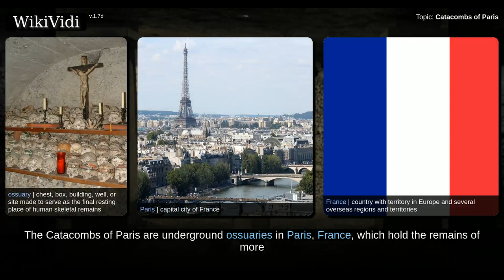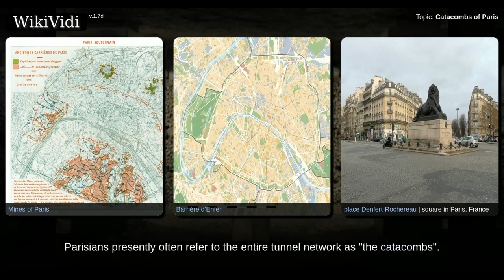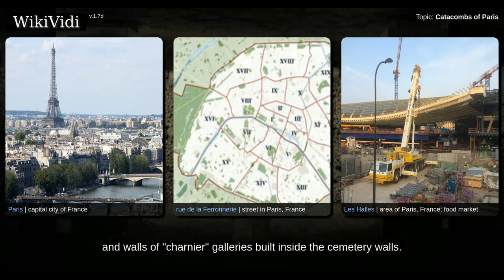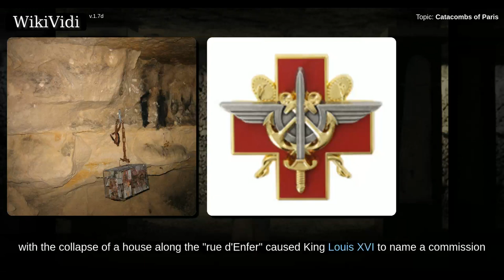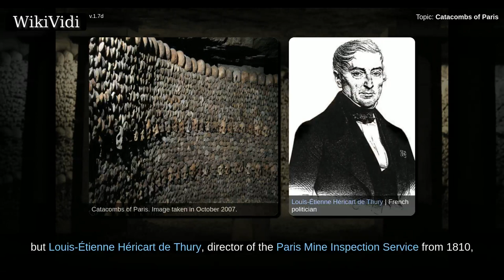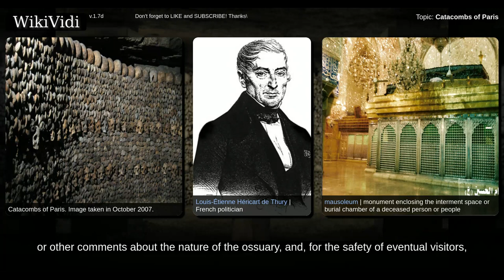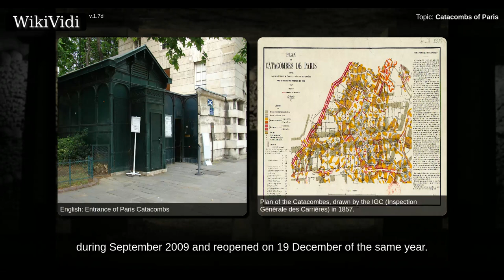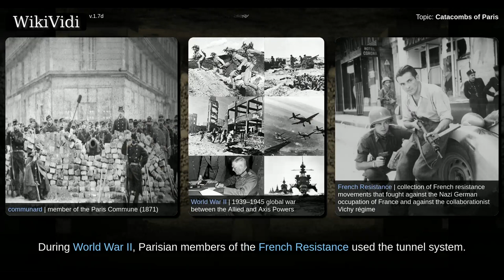Catacombs of Paris - WikiVidi Documentary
The Catacombs of Paris   are underground ossuaries in Paris, France, which hold the remains of more than six million people in a small part of the ancient Mines of Paris tunnel network. Located south of the former city gate "Barrière d’Enfer"  beneath Rue de la Tombe-Issoire, the ossuary was founded when city officials had two simultaneous problems: a series of cave-ins beginning 1774, and overflowing cemeteries, particularly Saint Innocents. Nightly processions of bones from 1786 to 1788 transferred remains from cemeteries to the reinforced tunnels, and more remains were added during later years. The underground cemetery became a tourist attraction on a small scale from the early 19th century, and has been open to the public on a regular basis since 1874 with surface access from a building at Place Denfert-Rochereau in the extreme southern part of the city of Paris.  The Catacombs are among the 14 City of Paris Museums managed by Paris Musées since January 1, 2013. The catacombs are k...

Shortcuts to chapters:
0m33s+: Paris' Cemeteries
3m33s+: The future ossuary: Paris' former mines
4m59s+: Ossuary creation
7m25s+: Renovation and ossuary decor
8m42s+: Visits
10m3s+: Other events in the catacombs
12m21s+: Disruption of surface structures

Copyright WikiVidi.